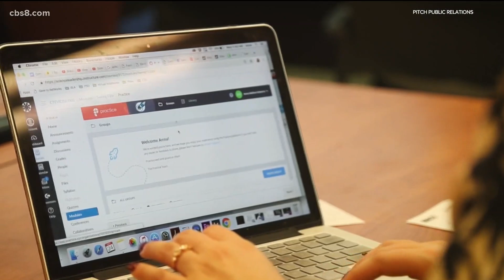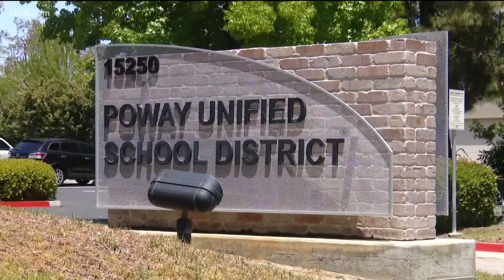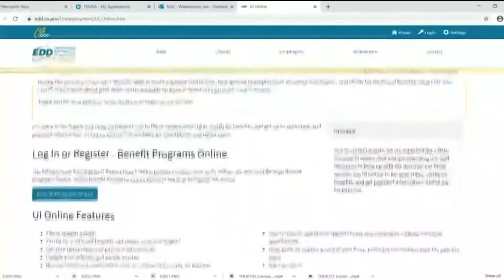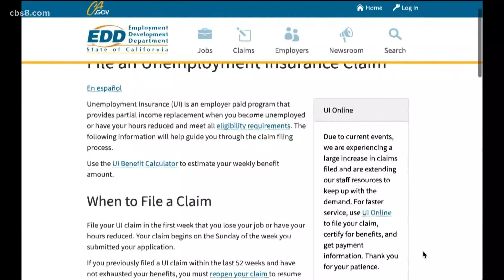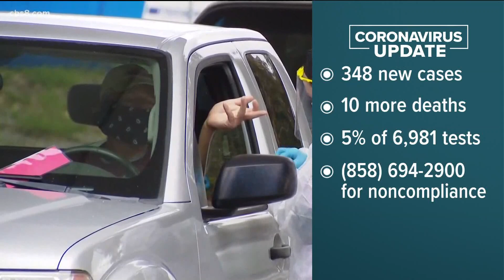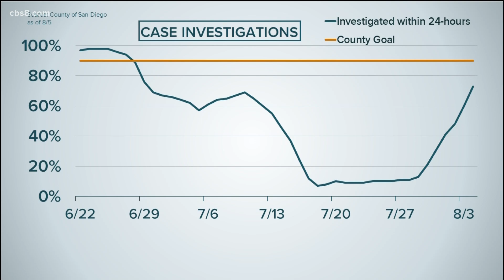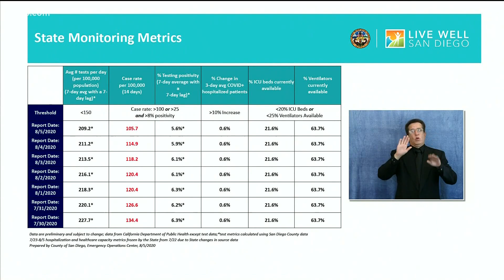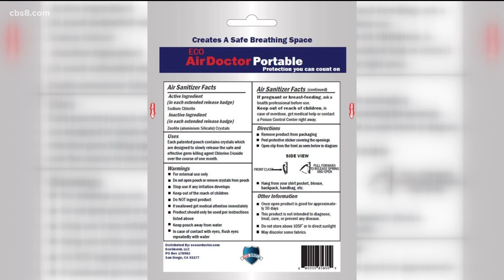San Diego top stories for August 6, 2020, at 6 a.m.